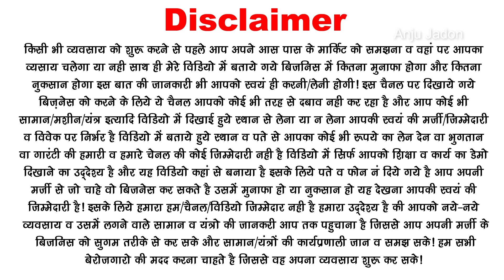India में इससे सस्‍ती तेल मिल मशीन नही मिलेगी, new type cold press oil machine, oil mill business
India में इससे सस्‍ती तेल मिल मशीन नही मिलेगी, new type cold press oil machine, oil mill business.  तेल पेरने की मशीन | Cold Press Oil Manufacturing Business Ideas 2024 |  तेल बनाने का उद्योग | New Technology Oil Expeller Machine | OIL EXTRACTOR MACHINE | Mustard Oil Production Machine |  Fully AUTOMATIC OIL MILL PLANT | Oil Mill Business startup Ideas| NEW MODEL OIL MILL Machine | New Business Ideas 2024 | small business ideas 2024

👉 Mini oil mill machine for home

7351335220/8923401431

How to Start Oil Mill Business - Profitable Business Plan-
Edible oil manufacturing is a profitable business venture that increases in demand due to the improved living standards of people. Edible oil is extracted from various oil seeds, such as Groundnut, sunflower, coconut, sesame, and many more, through mechanical pressing. The oil is used for various purposes, such as cooking, animal feed, and more.

In an oil mill the seeds are grinded and oil is extracted and then packed and sold in bottles. However, before starting a mill, many types of machines are to be bought and also a startup business has to decide which oil mill he wants to start, such as mustard oil, sesame oil, olive oil and etc. In India various types of oils are used for cooking such as refined oil, mustard oil, sesame oil, olive oil and etc. a business can be started either as a small scale, medium scale or large scale industry.

If you are consider to start a small business then a Cooking oil manufacturing business is the best option for you.

Benefits of setting up oil mill plant -
The facilities offer employment opportunities to individuals. Hundreds of thousands of people across the world are employed at the oil mills as operators, security personnel, researchers among others. From there they can earn a living to make ends meet.
The government receives revenue from taxing the plants. The government imposes the plants like any other facilities. The funds from here can be used by the government to run their activities.
The plants supply edible oils to consumers. Households and certain companies who rely on edible oils for their operations benefit from the supply by the plants.
The oil mills provide the community with social amenities. Some plants build social amenities to the surrounding community where they are located. They include activities such as building schools, hospitals, and construction of recreational facilities.
The plants help manage waste. Waste management should be practiced to help maintain a clean and healthy environment. The oil mill plants collect seeds from around as well as animals which they process into useful commodities with the unwanted pieces being disposed of efficiently.